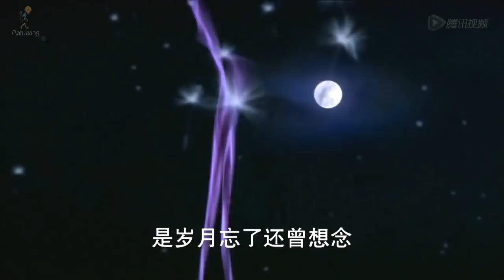กระบี่เย้ยยุทธจักร 2013 (Swordsman); Love Me (Ai Wo) - Yuan Shan Shan [MV]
เป็นเพลงประกอบซีรี่ย์จีนเรื่อง กระบี่เย้ยยุทธจักร 2013 Swordsman
ชื่อจีน: 女生版 - 电视剧《笑傲江湖》片尾曲
ชื่อนักร้อง: Yuan Shan Shan 袁姗姗
ผู้สร้าง: Mafueang Srimahakhonrach
สร้างเมื่อ: 1 ธ.ค. 2556